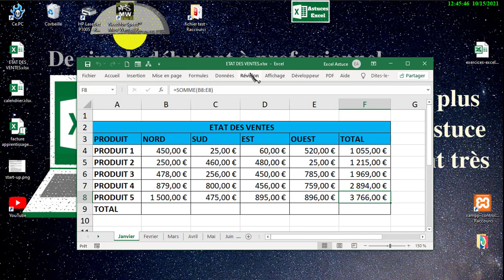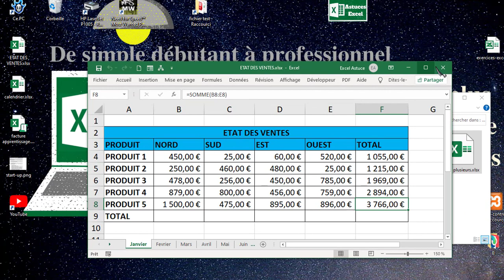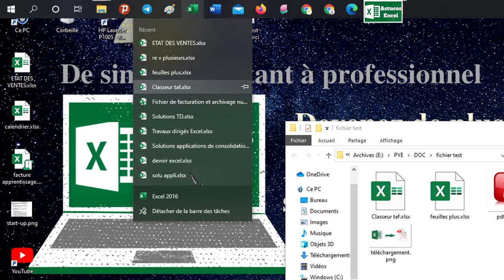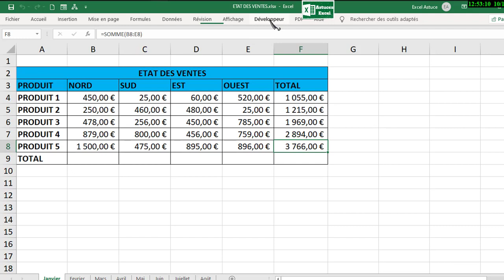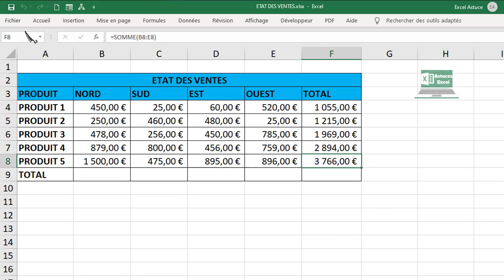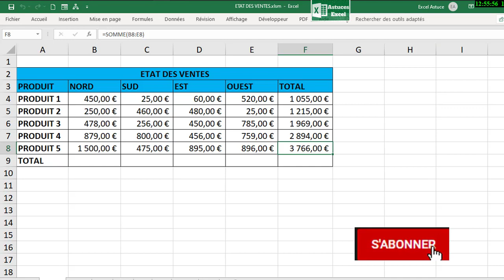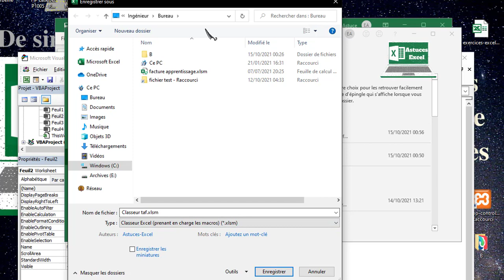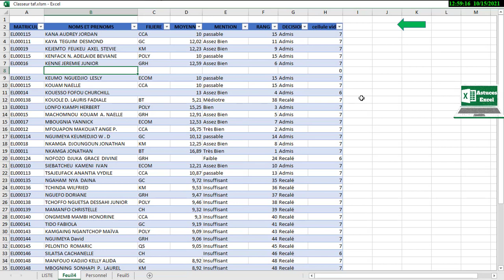Comment toujours ouvrir Excel en plein écran ou en grand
Salut!
Dans cette vidéo, nous verrons comment faire pour qu'un fichier Excel s'ouvre toujours en grand ou en plein écran.

⬇⬇⬇Qui suis-je ? ⬇⬇⬇
🚨Je suis astuce Excel.🚨

j'ai crée cette chaîne pour vous présenter des astuces Excel très peu connue mais qui pourrait à 1000% vous rendre plus rapide, plus efficace et ainsi plus performant dans vos différentes tâches que vous soyez comptable, financier ou autre.
toutes ces astuces vous seront d'une grande aide au boulot, à l'école, à la maison ou dans vos projets personnels.

🔭 Vous découvrirez ici des astuces Excel et des formations Excel pour vous aider à apprendre Excel 💪.

🚨Ne vous enfaite pas si vous êtes débutant🚶 car nos astuces Excel et formation en tiendront compte pour que même un simple débutant pourra les reproduire et vous aurez chaque fois le lien de téléchargement du fichier en description de chaque vidéo.

🏮Donc dans cette chaîne nous allons apprendre Excel de A à Z grâce à des astuces et des formations et mini formations justes pour vous😌.

👉 De liker ( 👍 ) et la partager aux autres utilisateurs d'Excel

👉 Et n'hésitez pas à nous laisser vos impressions en commentaire.

⬇⬇⬇SUIVEZ-MOI ICI ⬇⬇⬇